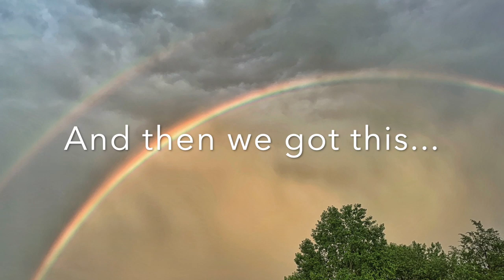Splash Pads & Tractor Cleaning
This week I joined my kids on the splash pad, attempted to clean my tractor, realized our calves still need to learn manners, and got busy in the kitchen making coleslaw, frying corn and squash. Not random at all, right? If you like my channel, would you do me the biggest favor and subscribe, turn notifications on and if you really want to do me a favor - share my channel with a friend who may like it, as well? Y'all rock. 🤗

Slaw Recipe 2:24
Feeding Calves 8:22
Splash Pad 8:55
Corn & Sqash Fritters 10:27
Tractor Cleaning 17:41